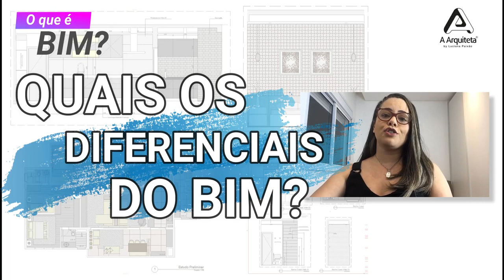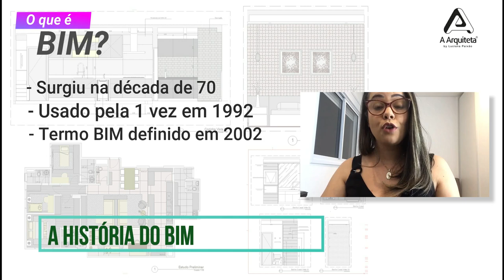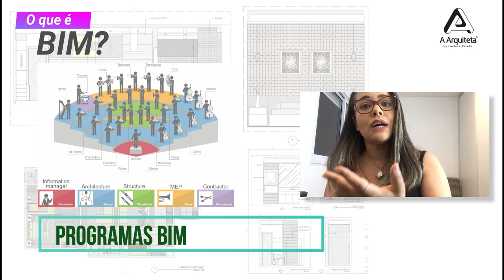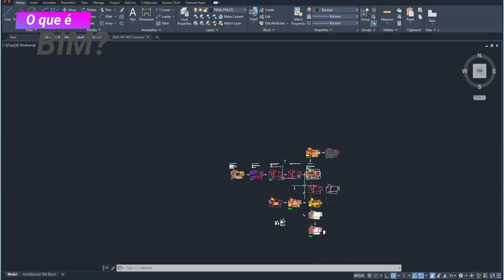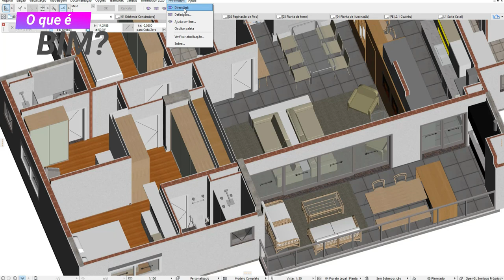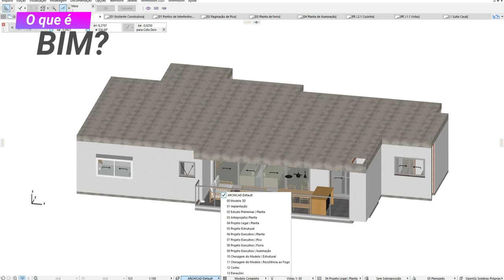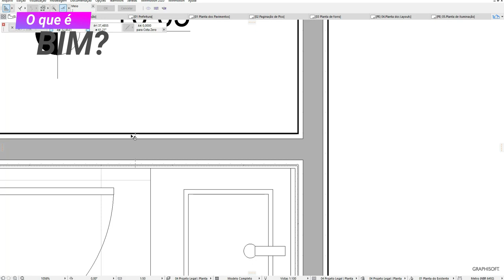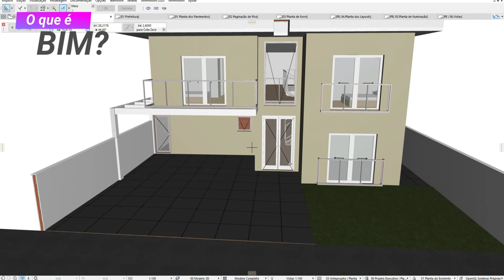Qual a diferença do CAD para o BIM? Entenda com exemplos:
Acesse a aprenda o que há de mais moderno e completo com relação a BIM e a representação Arquitetonica 3D!

Nesta palestra, explico com detalhes sobre o BIM, o por que você precisa aprender e entender este processo, e da metade para o final da palestra mostro as vantagens do método, usando o AUTOCAD e o ARCHICAD em exmeplos.

MASTER ARQUITETO

DOWNLOADS GRÁTIS